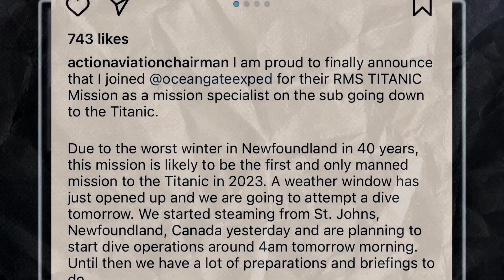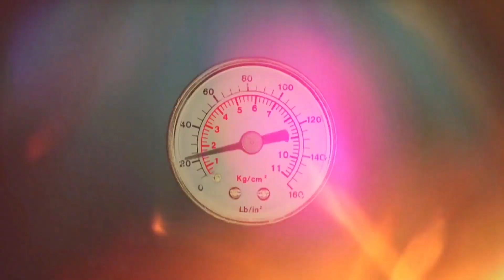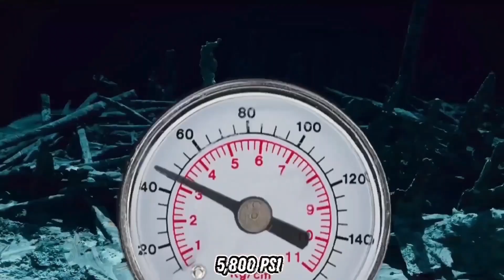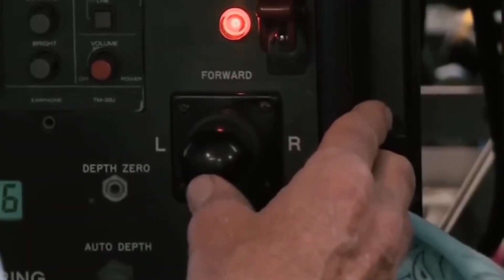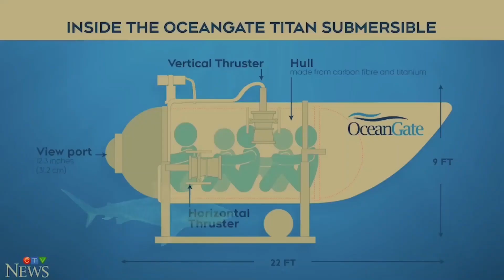The Fate of the Titan Submarine: A Clear Overview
Join us as we dive deep into the enigmatic and tragic tale of the Titan Submarine in "The Fate of the Titan Submarine: A Clear Overview." This documentary-style video provides a comprehensive and accessible exploration of the events leading up to, during, and following the ill-fated expedition of the Titan. Through expert interviews, underwater footage, and detailed analysis, we unravel the mystery surrounding this deep-sea disaster. Whether you're a maritime history buff, a science enthusiast, or simply curious about one of the sea's most mysterious incidents, this video offers clear insights and sheds light on the factors that led to the Titan's demise. Discover the technology behind the submarine, hear from marine experts, and explore the human stories intertwined with this tragic event.